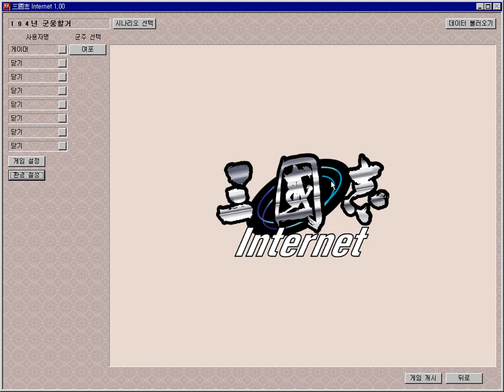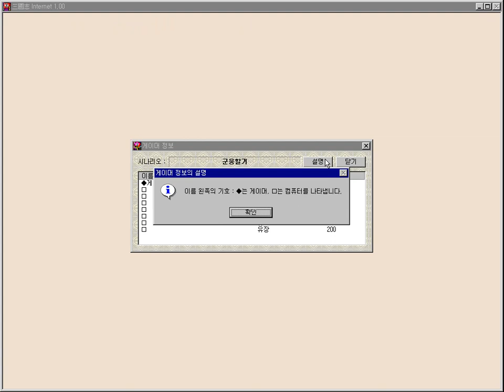[삼국지 인터넷] 여포 - 194년 군웅할거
[2배속으로 보세요.]

게임 난이도가 너무 쉽다보니 뭘 해도 쉬움.